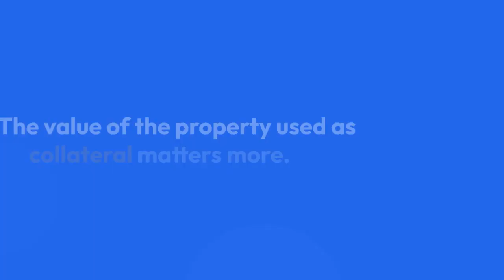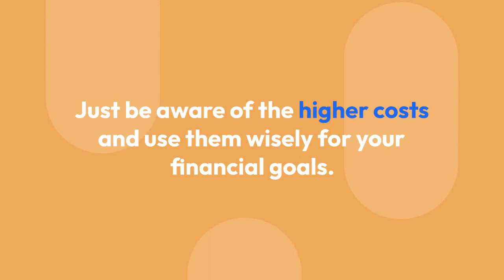Hard Money Loans Made Simple : What You Need to Know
Explore the world of hard money loans with our straightforward video. Discover how these unique short-term loans work, who benefits from them, and when they're the right choice for your financial needs. Whether you're a real estate investor seeking fast funds or navigating credit challenges, this simple guide will help you grasp the essentials of hard money loans and when to consider them.